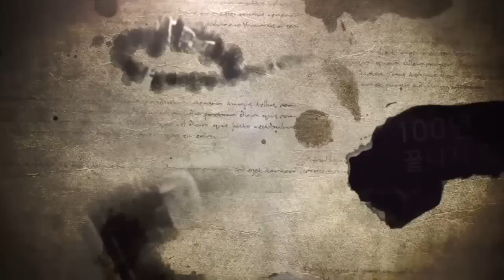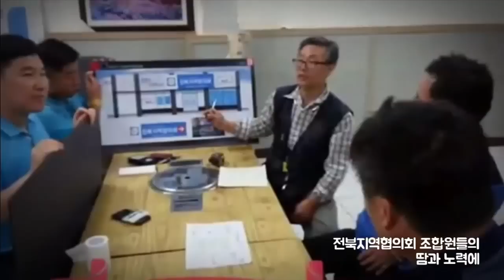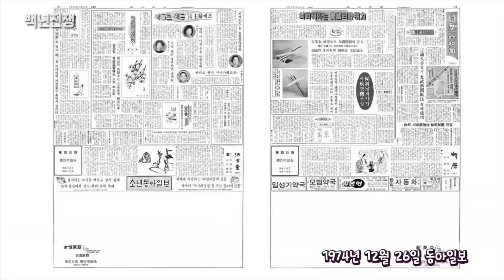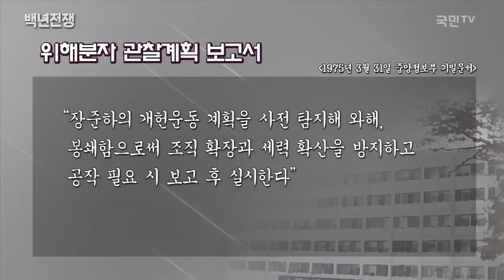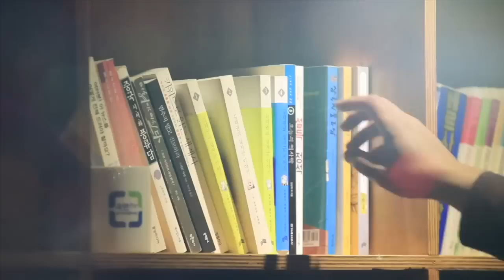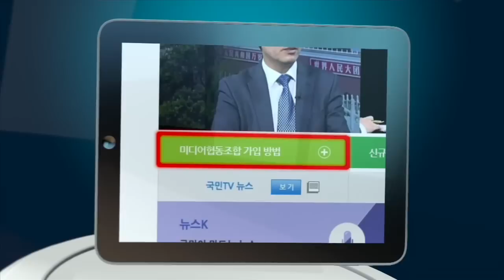[보이는 라디오] 박한용의 백년전쟁 - 장준하의 삶을 조명하다 Part 5 (2015.07.06)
장준하의 삶을 조명하다 Part 5.
유신 철폐 운동을 벌이는 장준하